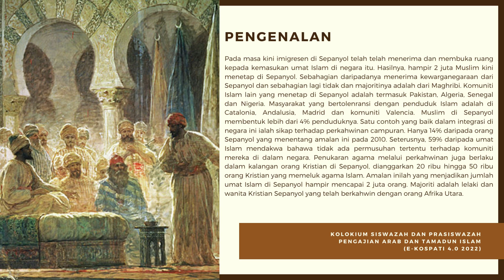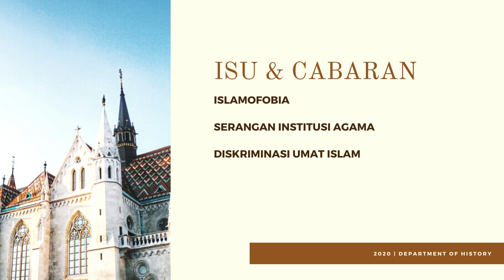Minoriti Muslim di Negara Sepanyol: Cabaran & Pemantapan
5-6 Julai 2022; Channel YouTube

Pembentang: Raja Muhammad Imran bin Raja Abdul Aziz

Pautan:

Anjuran:
1. Pusat Kajian Bahasa Arab dan Tamadun Islam (ArabIC), FPI, UKM
2. Kelab Pengajian Arab dan Tamadun Islam (NAHDAH), FPI, UKM
3. Program Pengajian Arab dan Tamadun Islam (PPATI), FPI, UKM
4. Kluster Peradaban dan Kepelbagaian Budaya, FPI, UKM
5. Kumpulan Penyelidikan GGPM-2021-018